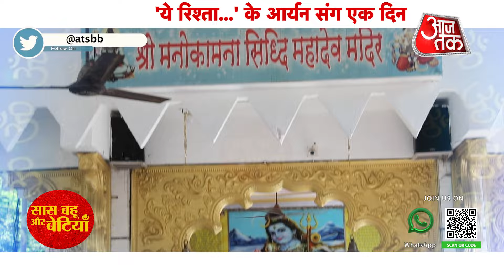Exclusive Day Out With Yeh Rishta Kya Kehlata Hai’s Aryaan aka Manthan Setiaa with SBB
Exclusive Day Out With Yeh Rishta Kya Kehlata Hai’s Aryaan aka Manthan Setiaa with Saas Bahu Aur Betiyaan